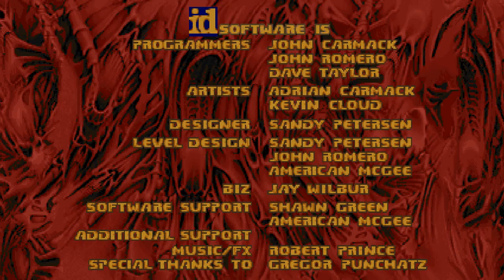Simple Weapons Mod Weapons Showcase for Doom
"Simple Weapons" Mod Arsenal/Guns/Weapon Set Showcase in Doom (Made by "Joblez_I")

Simple Weapons is what it says on the tin. There isn't anything particularly revolutionary in it's design, Joblez just felt like making some fun, straightforward weapons.

It's programmed in decorate, so you don't have to worry about version compatibility for the most part. It works with any source port that supports decorate.